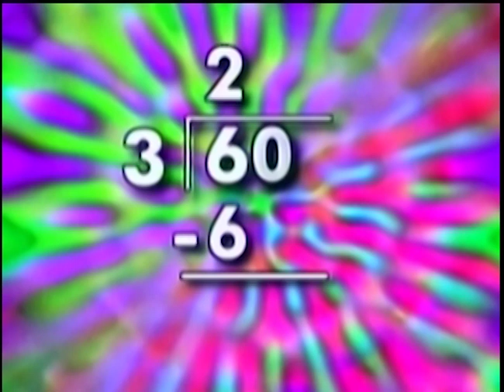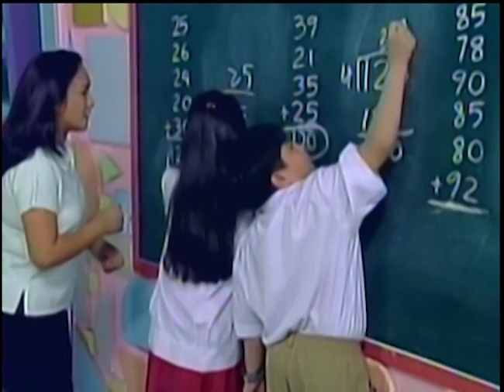Average | MathTinik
Bakit ba mahalagang matutunan kung paano kumuha ng average? Samahan nating mag-solve sina Charlie at Patricia sa MathTinik!

3rd Floor Main Building, ABS-CBN Compound, Sgt. Esguerra Ave., South Triangle, Diliman, Quezon City